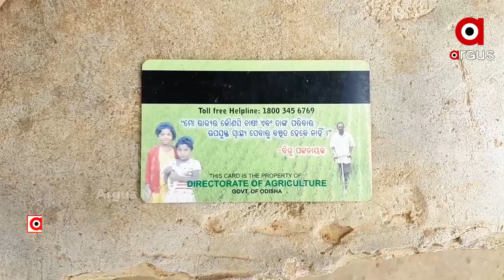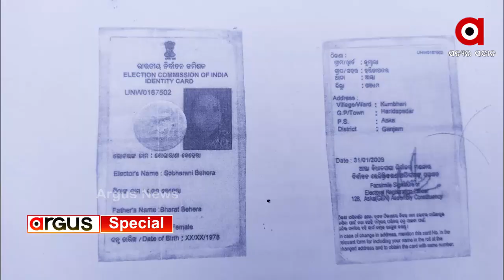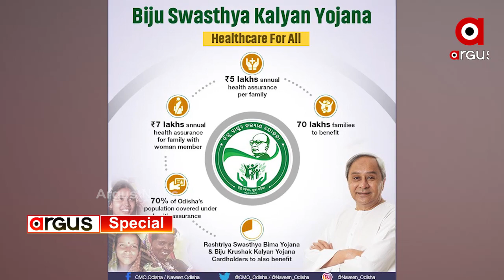ବିଜ୍ଞାପନ ଭିତରେ ବିଜୁ ସ୍ବାସ୍ଥ୍ୟ କଲ୍ୟାଣ ଯୋଜନା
ବହୁ ଆଡମ୍ବରେ ଲଘୁକ୍ରିୟା । ପଦାରେ ପଡିଲା ସରକାରଙ୍କ ପ୍ରଚାର ବନାମ ବାସ୍ତବତାର ଅସଲ ଗୁମର । ବିଜ୍ଞାପନ ଭିତରେ ଅଟକିଛି ରାଜ୍ୟ ସରକାରଙ୍କ ବହୁ ଚର୍ଚ୍ଚିତ ବିଜୁ ସ୍ବାସ୍ଥ୍ୟ କଲ୍ୟାଣ ଯୋଜନା । ବିଜ୍ଞାପନରେ ସରକାର ବଡ ବଡ କଥା କହୁଥିବା ବେଳେ ବାସ୍ତବରେ କିନ୍ତୁ ଗ୍ରାଉଣ୍ଡ ଜିରୋ ର ତଥ୍ୟ କିଛି ଭିନ୍ନ କଥା କହୁଛି । ଦେଖନ୍ତୁ ଅର୍ଗସର ଗ୍ରାଉଣ୍ଡ ରିପୋର୍ଟ.